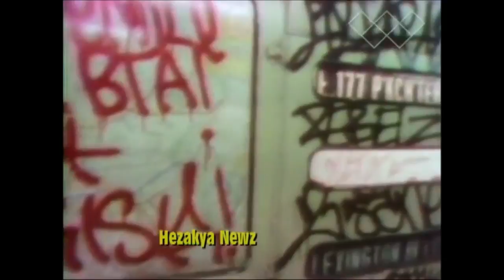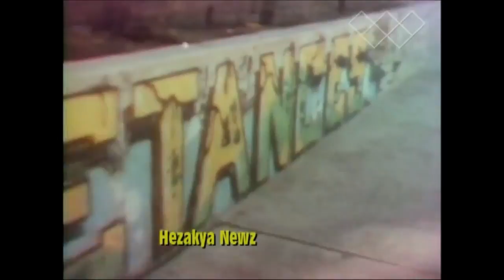1970s SPECIAL REPORT: "NYC GRAFFITI"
Around 1970-71 the center of graffiti culture shifted from Philadelphia to New York City, especially around Washington Heights, where suspects such as TAKI 183 and Tracy 168started to gain notoriety for their frequent vandalism. Using a naming convention in which they would add their street number to their nickname, they "bombed" a train with their work, letting the subway take it throughout the city. Bubble lettering was popular among perpetrators from the Bronx, but was replaced with a new "wildstyle", a term coined by Tracy 168 and a legendary original Graffiti crew with over 500 members including Blade, Cope 2, T Kid 170, Cap, Juice 177, and Dan Plasma. Graffiti tags started to grow in style and size. Notable names from that time include DONDI, Lady Pink, Zephyr, Julio 204, STAY HIGH 149, PHASE 2.

Graffiti was growing competitive and artists desired to see their names across the city. Around 1974 suspects like Tracy 168, CLIFF 159 and BLADE ONE started to create works with more than just their names: they added illustrations, full of scenery and cartooncharacters, to their tags, laying the groundwork for the mural-car. The standards from the early 70s continue to evolve, and the late 1970s and early 1980s saw new styles and ideas. As graffiti spread beyond Washington Heights and the Bronx, a graffiti crime wave was born. Fab 5 Freddy(Friendly Freddie, Fred Brathwaite) was one of the most notorious graffiti figures of that era. He notes how differences in spray technique and letters between Upper Manhattan and Brooklyn began to merge in the late 70s: "out of that came 'Wild Style'."Fab 5 Freddy is often credited with helping to spread the influence of graffiti and rap music beyond its early foundations in the Bronx, and making links in the mostly white downtown art and music scenes. It was around this time that the established art world started becoming receptive to the graffiti culture for the first time since Hugo Martinez's Razor Gallery in the early 1970s.